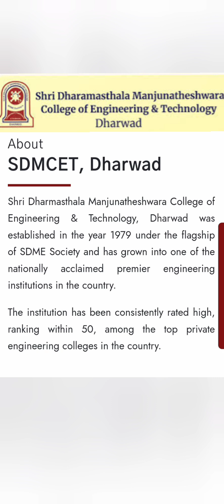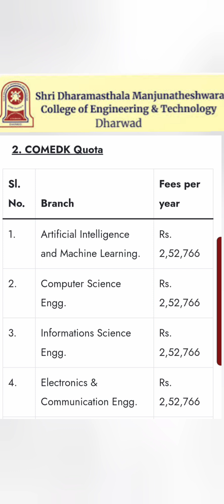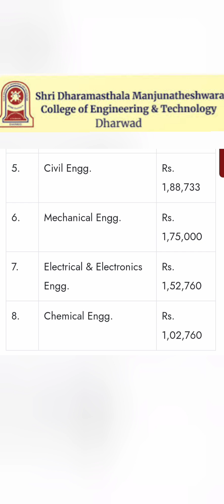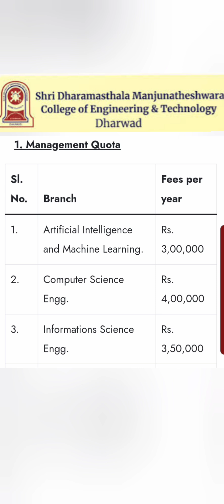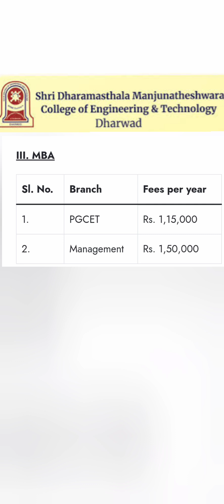SDM college dharwad|SDM dharwad engineering College|sdmcet|Pgcet|fees|fee structure|KCET|SDMIT Ujire